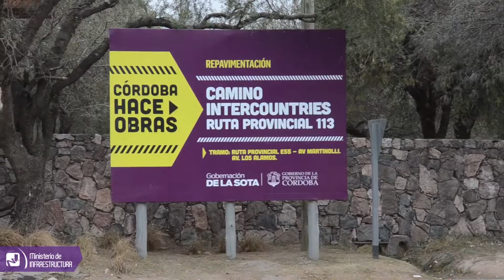El Camino Intercountries luce renovado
Se inauguró la obra del Camino Intercountries, una gran solución del Gobierno de Córdoba para los problemas de tránsito en el noroeste de la ciudad de Córdoba, por el alto desarrollo urbanístico de los últimos años en la zona.